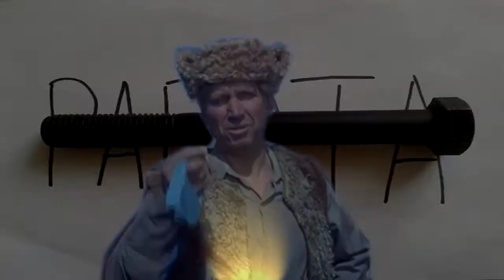В теплоте, да не в России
умышленного политического подтекста нет

попытка вновь подружится